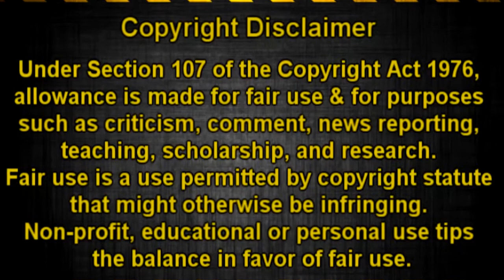[SnK] Levi || Almost Over Now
HD Plz

originally uploaded on on my 2nd channel but got blocked in Germany so decided to re-upload it on this channel. don't forget to sub my 2nd channel since i'm mainly active now.